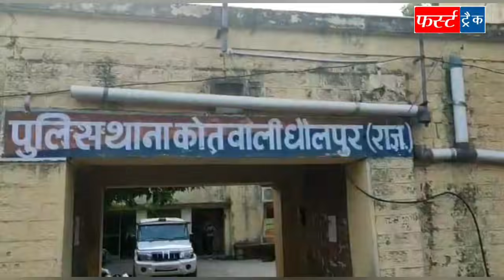धौलपुर से बड़ी खबर आई सामने, रात 2 बजे का है मामला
फर्स्ट ट्रैक। First Track. यह धौलपुर जिले का लोकप्रिय और सबसे अधिक विश्वसनीय चैनल है। इसे धौलपुर जिले के गांव गांव में लोग देखते हैं और पसंद करते हैं। इसके माध्यम से ग्रामीणों को सटीक, सत्य और सही सूचनाएं समय-समय पर मिलती रहती है। जिससे गांव में फैलने वाली अफवाहों पर भी विराम लगता है। साथ ही लोगों को प्रशासनिक और सरकार की सही सूचनाएं उपलब्ध कराते हैं। जिससे लोग सरकार की नई नई योजनाओं से जुड़े रहते हैं और उनका लाभ उठाते हैं।